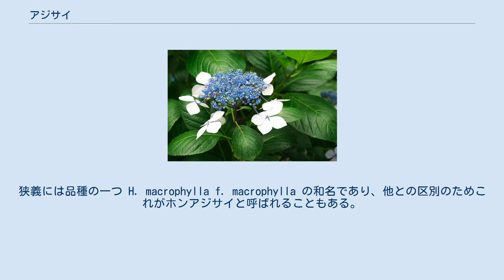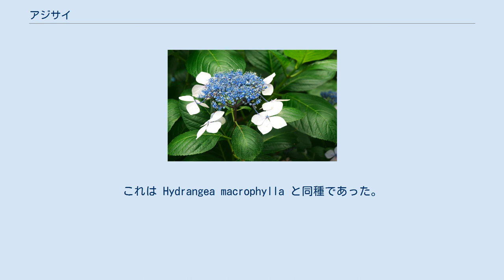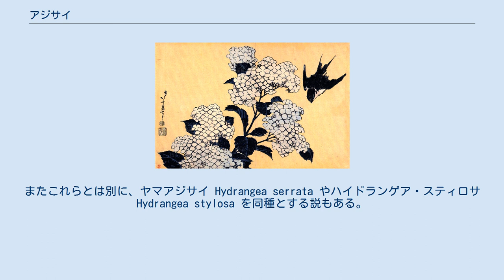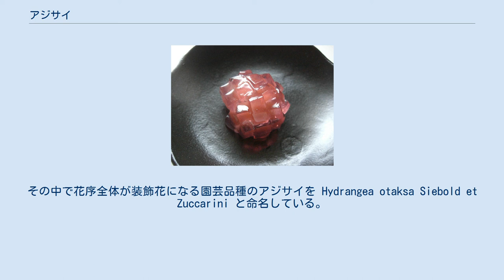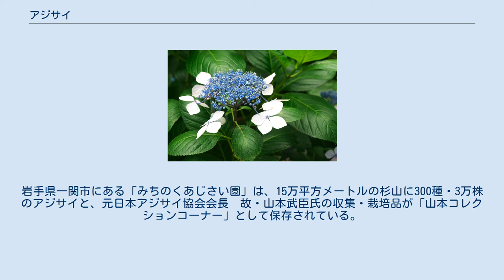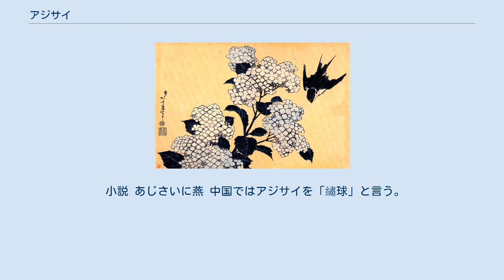アジサイ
アジサイ（紫陽花、八仙花、学名：Hydrangea macrophylla）は、アジサイ科アジサイ属の落葉低木の一種である。
広義には「アジサイ」の名はアジサイ属植物の一部の総称でもある。
狭義には品種の一つ H. macrophylla f. macrophylla の和名であり、他との区別のためこれがホンアジサイと呼ばれることもある。
原種は日本に自生するガクアジサイである。
 狭義のアジサイ（ホンアジサイ）は、日本で原種ガクアジサイから改良した園芸品種で、ガクアジサイに近い落葉低木。
6月から7月にかけて開花し、白、青、紫または赤色の萼（がく）が大きく発達した装飾花をもつ。
ガクアジサイではこれが花序の周辺部を縁取るように並び、園芸では「額咲き」と呼ばれる。
ガクアジサイから変化し、花序が球形ですべて装飾花となったアジサイは、「手まり咲き」と呼ばれる。
 栽培は、梅雨期に主に挿し木によって繁殖させている。
日本、ヨーロッパ、アメリカなどで観賞用に広く栽培され、多くの品種が作り出されている。
原産地は日本で、ヨーロッパで品種改良されたものはセイヨウアジサイと呼ばれる。
変種のアマチャは稀に山地に自生するが、多くは寺院などで栽培されている。
また、漢方で用いないが、民間では薬用植物として利用できる。
 なお、後述の通り本種は有毒植物であるため、園芸や切り花として利用する際には取り扱いに注意が必要である。
 アジサイの語源ははっきりしないが、最古の和歌集『万葉集』では「味狭藍」「安治佐為」、平安時代の辞典『和名類聚抄』では「阿豆佐為」の字をあてて書かれている。
もっとも有力とされているのは、「藍色が集まったもの」を意味する「あづさい（集真藍）」がなまったものとする説である。
そのほか、「味」は評価を、「狭藍」は花の色を示すという谷川士清の説、「集まって咲くもの」とする山本章夫の説（『万葉古今動植物正名』）、「厚咲き」が転じたものであるという貝原益軒の説がある。
 花の色がよく変わることから、「七変化」「八仙花」とも呼ばれる。
 日本語で漢字表記に用いられる「紫陽花」は、唐の詩人白居易が別の花、おそらくライラックに付けた名で、平安時代の学者源順がこの漢字をあてたことから誤って広まったといわれている。
草冠の下に「便」を置いた字が『新撰字鏡』にはみられ、「安知佐井」のほか「止毛久佐」の字があてられている。
アジサイ研究家の山本武臣は、アジサイの葉が便所で使われる地域のあることから、止毛久佐は普通トモクサと読むが、シモクサとも読むことができると指摘している。
また『言塵集』にはアジサイの別名として「またぶりぐさ」が挙げられている。
 シーボルトはアジサイ属の新種に自分の妻「おタキさん」の名をとって Hydrangea otaksa と命名し、物議をかもした。
これは Hydrangea macrophylla と同種であった。
 青色と紫色の花 落葉低木で、樹高は1 – 2メートル。
葉は対生し、葉身は厚く光沢があり、淡緑色で葉脈のはっきりした卵形で、周囲は鋸歯状。
 花序は大型で、5月から7月に紫（赤紫から青紫）の花を咲かせる。
一般に花といわれている部分は装飾花で、大部分が中性花からなり、萼が大きく花弁状で目立つ。
中央にある両性花は極小で目立たず、退化した雄蕊10本と雌蕊3 - 4本がある。
数え方は「◯朶（だ）」という。
母種のガクアジサイでは、花序の頂部がたいらで両性花が多数あり、密集した両性花の周囲だけに装飾花（中性花）がみられるが、アジサイ（ホンアジサイ）やセイヨウアジサイではほとんどが装飾花となっている。
また、装飾花の欠如した変種も知られている（ガクアジサイ「三河千鳥」など）。
 花（萼）の色はアントシアニンという色素によるもので、アジサイにはその一種のデルフィニジンが含まれている。
これに補助色素（助色素）とアルミニウムのイオンが加わると、青色の花となる。
従来は理論の域に留まっていたが、今般、実際にアジサイの花で直接確認された。
 アジサイは土壌のpH（酸性度）によって花の色が変わり、一般に「酸性ならば青、アルカリ性ならば赤」になると言われている（リトマス試験紙と逆なので注意されたい）。
これは、アルミニウムが根から吸収されやすいイオンの形になるかどうかに、pHが影響するためである。
すなわち、土壌が酸性だとアルミニウムがイオンとなって土中に溶け出し、アジサイに吸収されて花のアント...